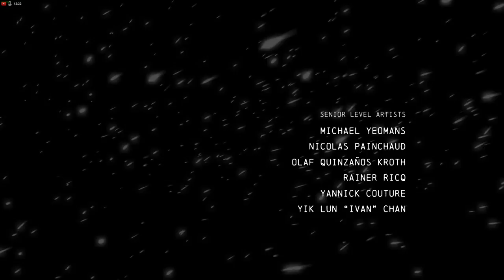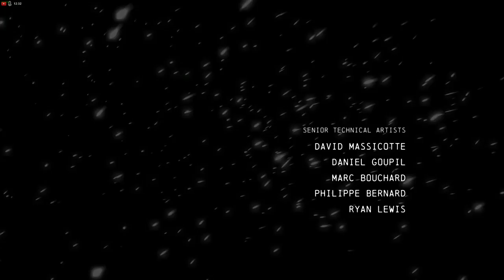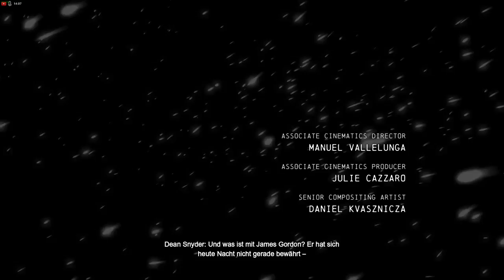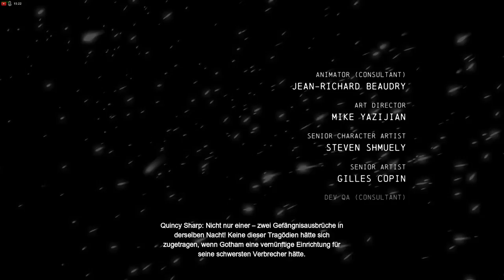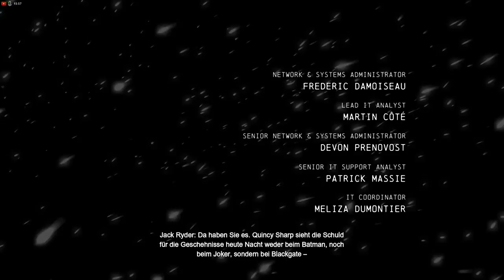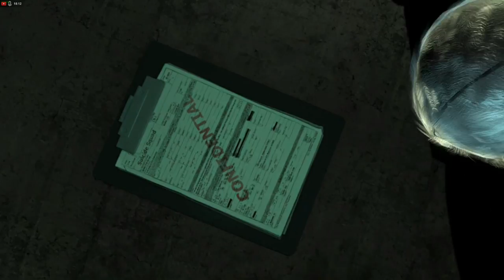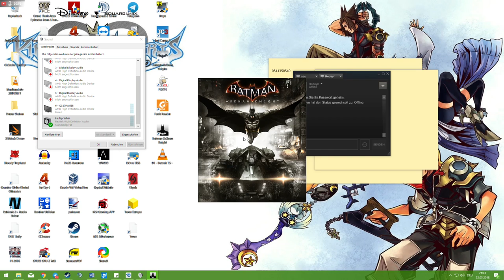Bamtman Arkham Origins for Gilberto 6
Jopjop.

PC:

16GB DDR4 2400
AMD RX580 8GB
MSI B350 Tomahawk Arctic
525 GB SSD Crucial MX 300
NZXT S340 Elite White